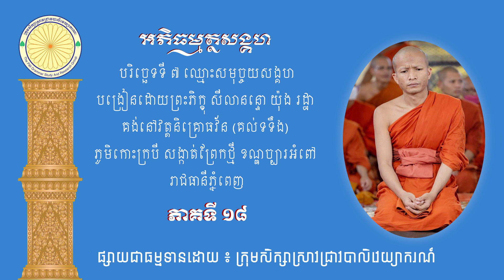អភិធម្មត្ថសង្គហ បរិច្ឆេទទី ០៧ បង្រៀនដោយព្រះភិក្ខុ សីលានន្ទ យ៉ុង រដ្ឋា ភាគទី ១៨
អភិធម្មត្ថសង្គហ បរិច្ឆេទទី ០៧ បង្រៀនដោយព្រះភិក្ខុ សីលានន្ទ យ៉ុង រដ្ឋា ភាគទី ១៨ ផ្សាយជាធម្មទាន Channel YouTube : បាលិភាសាសិក្ខា-Pālibhāsāsikkhā-Official  ជា Channel សម្រាប់ផ្សព្វផ្សាយពីការសិក្សាប្រព័ន្ធបាលិវេយ្យាករណៈ (មានគម្ពីរសទ្ទបារគូ) មេរៀនព្រះអភិធម្ម ព្រះសូត្រ (ប្រែធម្មបទ...) (ព្រះវិន័យ) អដ្ឋកថា ដីកា និងយោជនា ដើម្បីជាប្រយោជន៍ដល់សោតុជនជាពុទ្ធសាសនិកគ្រប់រូប ឱ្យជ្រួតជ្រាបពីតម្លៃនៃព្រះពុទ្ធវចនៈ ។